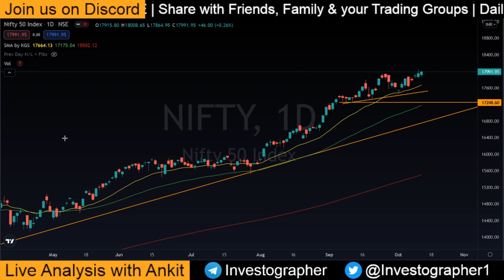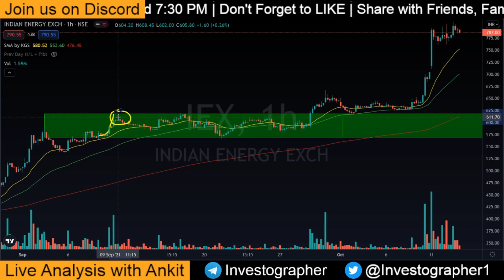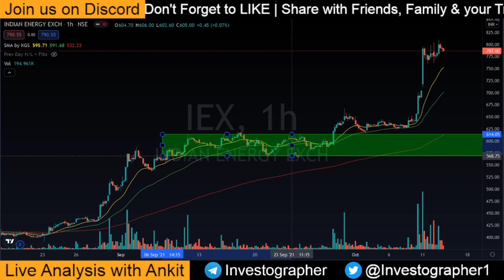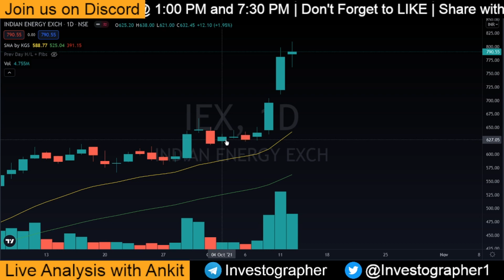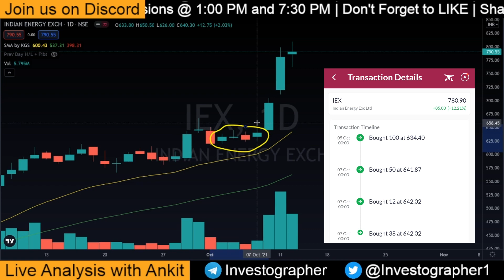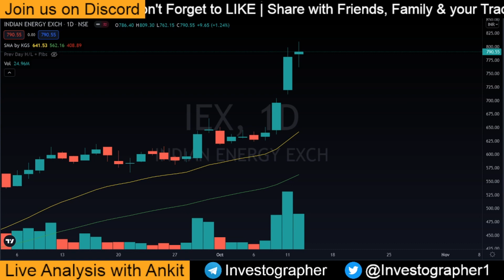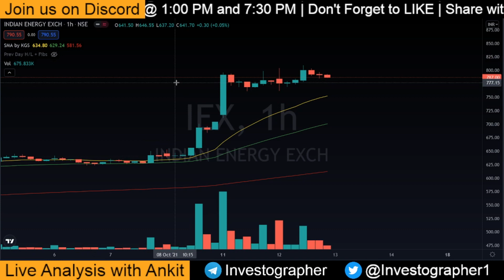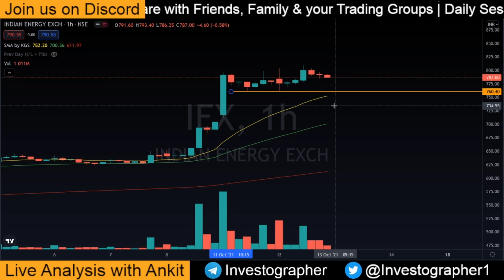How I made 30,000 in 3 Days 📈 | Swing Trading | Investographer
Welcome to the official youtube channel of India's first Retail Investors community INVESTOGRAPHER!

Things we do in Supporters club :
✅ Supporter only Session for live market (3 PM)
New Features in Supporters Club :
✅ Trading Psychology related discussions
✅ Supporters only educational sessions
✅ Exclusive content in form of videos and PDFs
✅ Priority in Portfolio Review
✅ Exclusive Query Room

Telegram : @investographer (Search "Investographer" directly on telegram and join the one with our logo)
Live Session Timings :
Afternoon Session : 1.00 pm (Srujan)
Evening Session : 7.30 pm (Ankit)